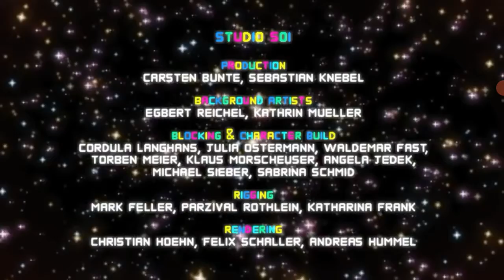Disney Channel The Villager News